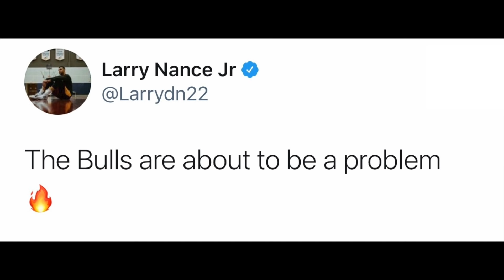NBA Reacts to DeMar DeRozan Trade to Chicago Bulls - Signs 3 Year, $85 Million Deal